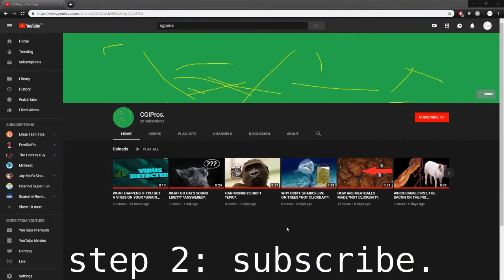HOW TO MAKE *FREE* ELECTRICITY *NOT CLICKBAIT*.